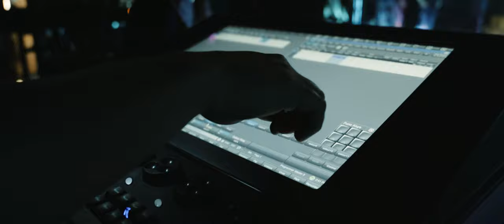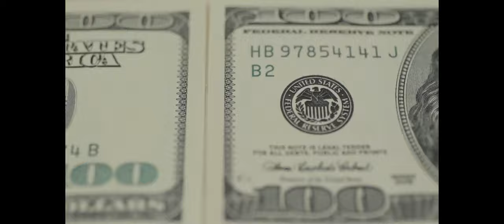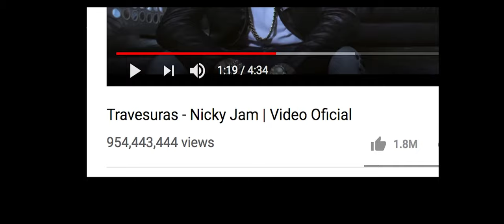Jay Maly - Su Canción (Detrás de Camaras)